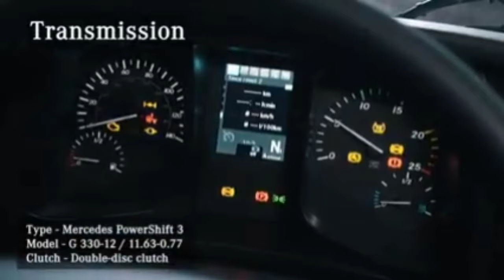The all new Arocs tripper Mercedes-dump truck😍AROCSTIPPER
The all new arocs tripper dump truck😍

*SA MGA NAIS AKO MAKONTAK..*

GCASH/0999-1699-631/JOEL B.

Credit to: Mercedes-benz truck philippines